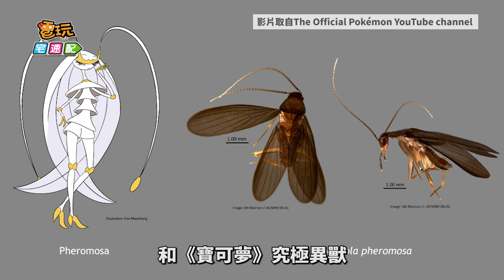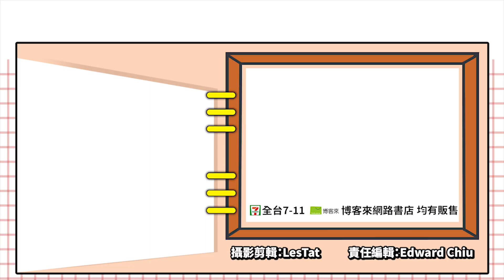現實世界真有寶可夢!?究極異獸「費洛美螂」現身_電玩宅速配20230314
在現實世界發現全新的物種是什麼感覺呢？近日在新加坡森林自然保護區內，發現了新品種的蟑螂（Nocticola pheromosa），昆蟲學家傅茂生和Cristian C. Lucanas對其DNA進行研究後發現，這個蟑螂從未被科學紀錄下來，可謂重大發現。

並表示這蟑螂外表和《寶可夢》究極異獸「費洛美螂」有不少相似之處，它比一般蟑螂擁有更長的觸角，還有從頭部延伸下來的翅膀，狀似「費洛美螂」的頭巾，細長的腳也和「費洛美螂」的美腿一樣苗條，加上彼此都是寶可夢的粉絲，於是決定將它命名為「費洛美螂」。

2021年就有人將三種澳洲甲蟲，以傳說寶可夢「急凍鳥」、「閃電鳥」、「火焰鳥」命名。此外，享有超高知名度的《寶可夢 朱/紫》御三家，也被認為和台灣本土知名藝人超級相似，一度成為台灣熱門話題，看來從科學界到演藝界《寶可夢》的魅力真的是無法擋呢。